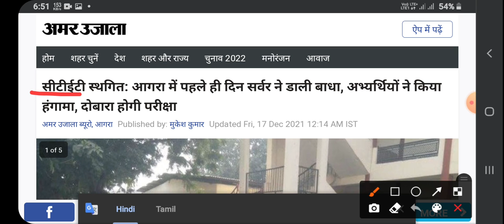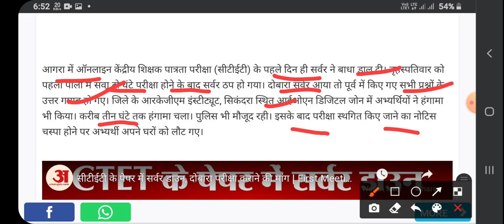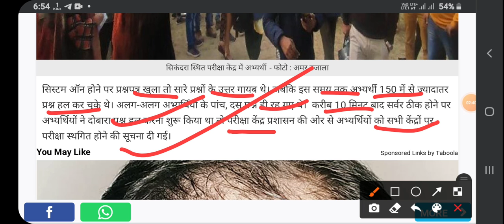CTET 2021 सर्वर डाउन दोबारा होंगी परीक्षा 16 दिसंबर